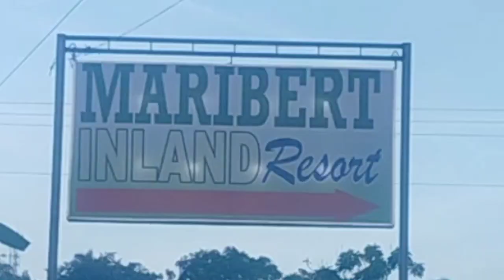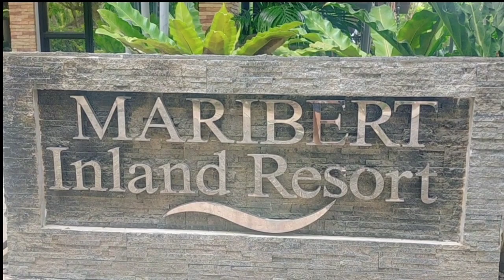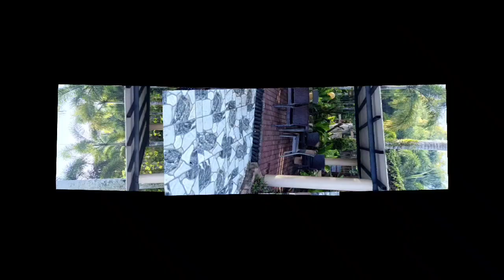Team Building/Outing/Maribert Inland Hotel/Braydon Drew Vista